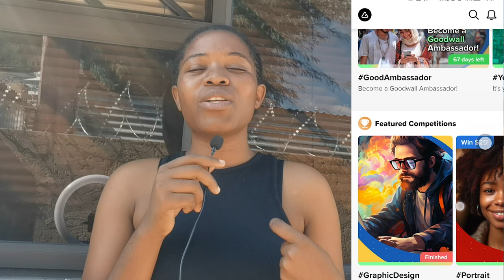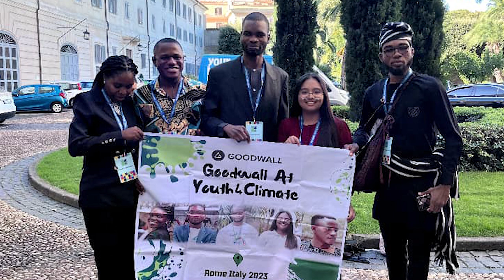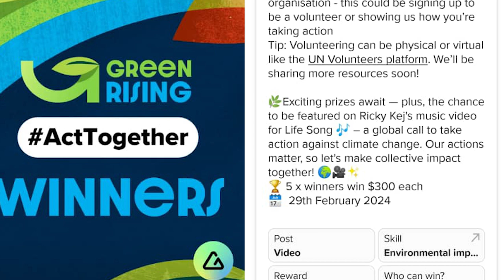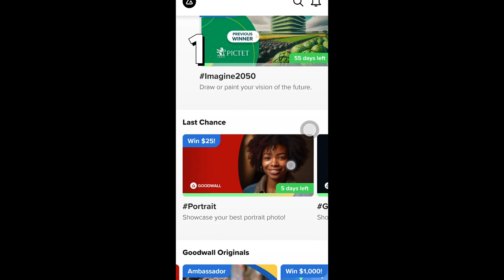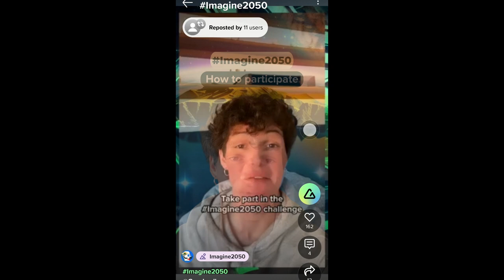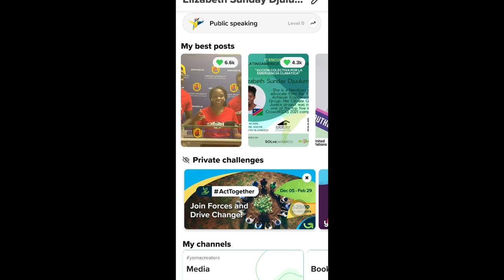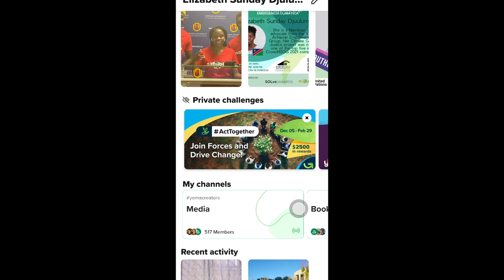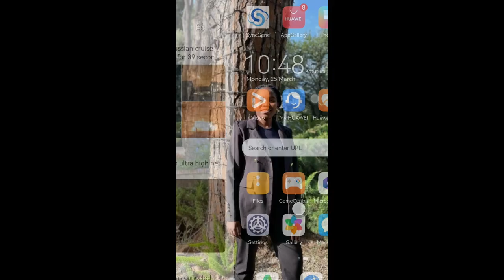I won an all-inclusive Italy trip and made $1000 in a week! ( Goodwall )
Join me as I share my journey of how Goodwall transformed my career and skills development, leading to an incredible opportunity to win a fully funded trip to Italy! From networking with like-minded individuals to participating in impactful initiatives like Youth4Climate and ClimateMobility, Goodwall has been instrumental in empowering me to be the change I wish to see in the world. Watch to discover how you too can unleash your potential and make a difference with Goodwall!